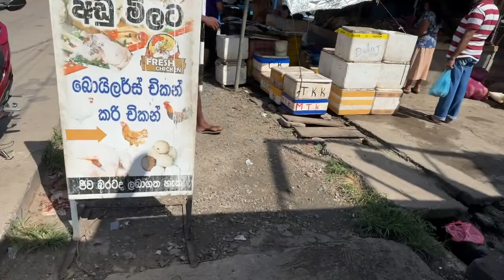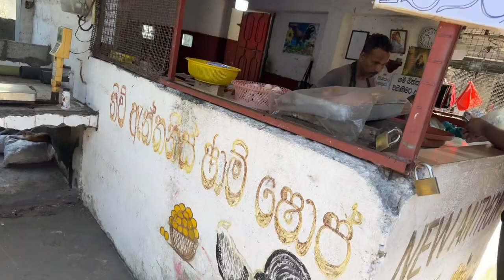ලංකාවෙ නැවුම් මාඑ ගන්න නියම තැනක්🐠shop with me for seafood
Seafood markets in Sri Lanka offer a diverse range of fresh catches from the Indian Ocean. Popular varieties include tuna, prawns, crabs, and a variety of fish. Negombo Fish Market and Weligama Fish Market are notable spots where locals and tourists can experience the vibrant atmosphere of these markets. The markets play a significant role in Sri Lankan cuisine, offering high-quality seafood for traditional dishes like “Ambul Thiyal” and “Kottu.”                                           Sure, here are some facts about seafood in Sri Lanka

 1. Abundance: Sri Lanka is surrounded by the Indian Ocean, making it rich in seafood resources.
 2. Diversity: The country offers a wide variety of seafood including fish, prawns, crabs, lobsters, squid, and cuttlefish.
 3. Traditional dishes: Seafood plays a significant role in Sri Lankan cuisine with dishes like fish curry, crab curry, and ambulthiyal (sour fish curry) being popular choices.
 4. Fishing industry: Fishing is a major industry in Sri Lanka, providing employment to many locals, especially in coastal areas.
 5. Export: Sri Lanka exports a significant amount of seafood to international markets, particularly tuna, shrimp, and prawns.
 6. Sustainable practices: With increasing awareness about the importance of sustainable fishing practices, efforts are being made to promote responsible fishing and aquaculture in Sri Lanka.
 7. Cultural importance: Seafood is not only a source of nutrition but also holds cultural significance, often featuring prominently in festivals and celebrations.                                        1. Biodiversity: The waters around Sri Lanka are home to a diverse range of fish species, including both reef fish and pelagic species.
 2. Coral reef fish: Sri Lanka’s coral reefs harbor a colorful array of reef fish such as parrotfish, butterflyfish, angelfish, and groupers.
 3. Pelagic fish: The waters off Sri Lanka’s coast are frequented by pelagic fish species like tuna, mackerel, barracuda, and marlin.
 4. Migratory species: Sri Lanka serves as a migratory route and feeding ground for many oceanic fish species, attracting large schools of fish during certain times of the year.
 5. Endemic species: Some fish species found in Sri Lanka’s waters are endemic to the region, meaning they are found nowhere else in the world.
 6. Fishing methods: Local fishermen use various traditional and modern fishing methods to catch fish, including handline fishing, net fishing, and trawling.
 7. Threats: Overfishing, habitat destruction, pollution, and climate change pose threats to fish populations and marine ecosystems around Sri Lanka, highlighting the importance of sustainable management practices.